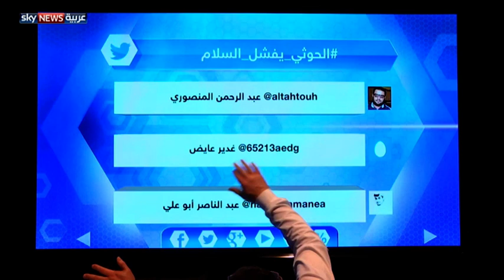الحوثي_يفشل_السلام أبرز الوسوم على مواقع التواصل الاجتماعي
رؤية جديدة ومبتكرة للبرامج الإخبارية والحوارية، تهدف لمناقشة القضايا الإخبارية في المنطقة والعالم بعمق لا يقتصر فقط على عرض الخبر، بل يمتد ليشمل تحليل الأحداث.
يوميا 22:00 أبوظبي 18:00 غرينتش